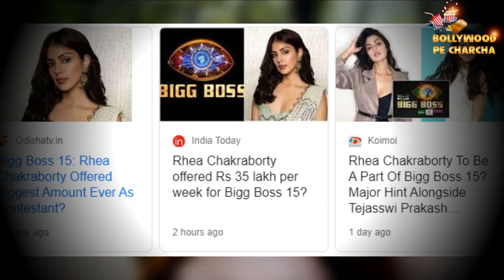Bigg Boss 15: Rhea Chakraborty Demands '7 Crore' For Salman Khan's Show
Bigg Boss 15 is all set for its mega premiere on October 2. However, fans are excited to know who all will be entering the controversial reality show. While the makers have already confirmed several celebrities to be part of the show, one name that has been going around on social media for a while now is that of Rhea Chakraborty. Even though there is no confirmation about Rhea Chakraborty’s entry in Salman Khan’s show, speculations riffed after the actor was spotted outside the same studio on Monday